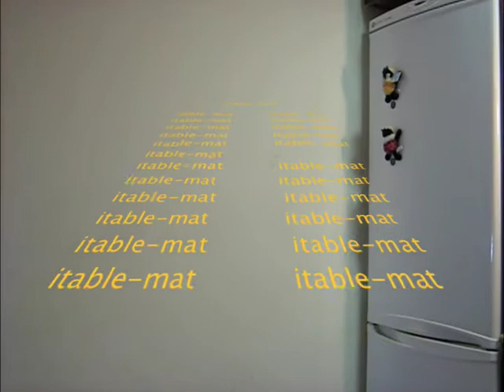itable - mat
Salvamanteles para nuestro mac.